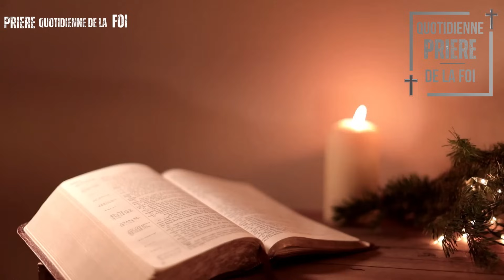Puissante Prière du Soir Avant de Dormir - Psaume 91